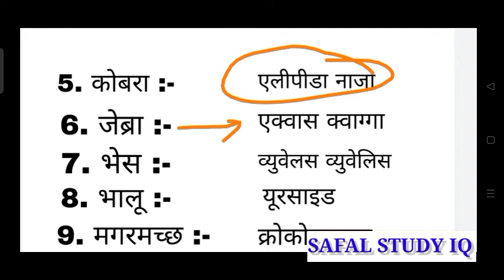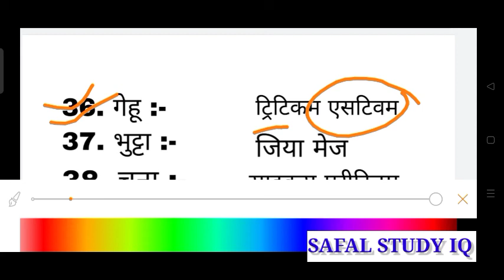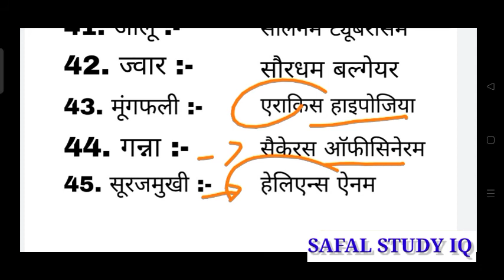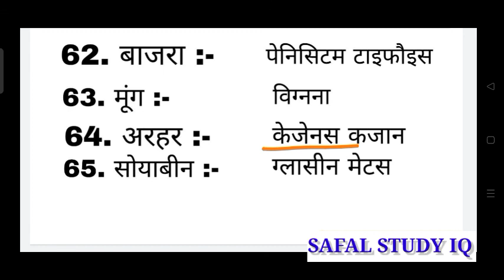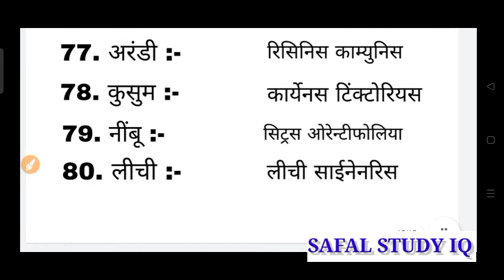SCIENTIFIC NAME || वैज्ञानिक नाम || RLY GROUP D, NTPC, SSC, PSC EXAM